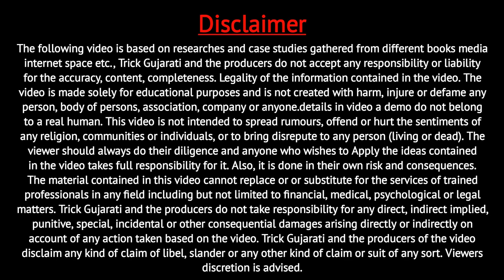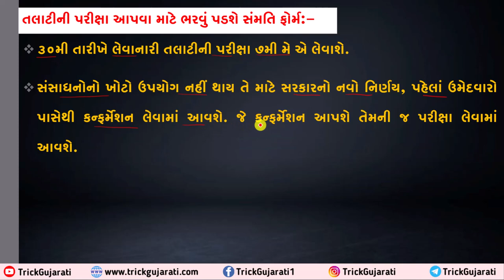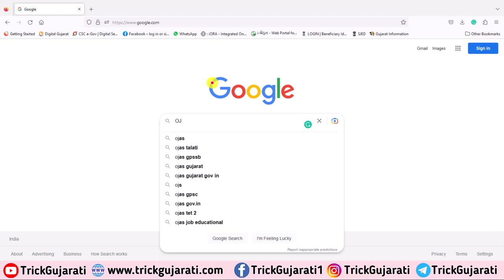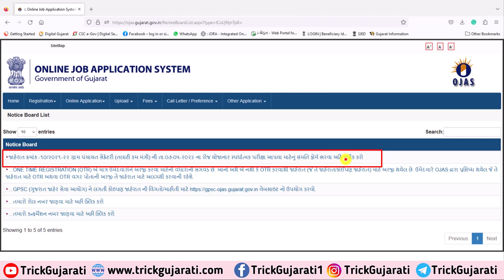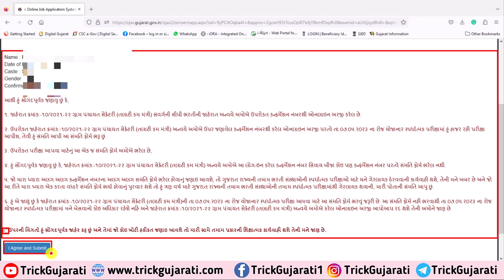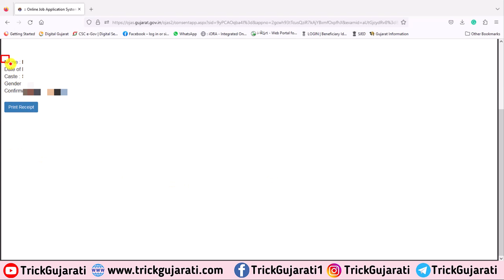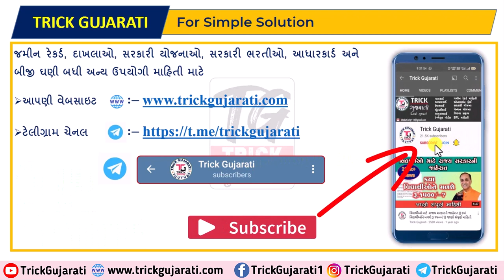તલાટી પરીક્ષા કન્ફર્મેશન ફોર્મ ઓનલાઈન કેવી રીતે ભરવું? |Talati Exam Confirmation Form Kaise Bhare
મિત્રો આ વિડયોમાં તલાટી પરીક્ષા માટે કન્ફર્મેશન ફોર્મ કેવી રીતે ભરવું તેના વિશે વિગતવાર માહિતી આપવામાં આવેલી છે